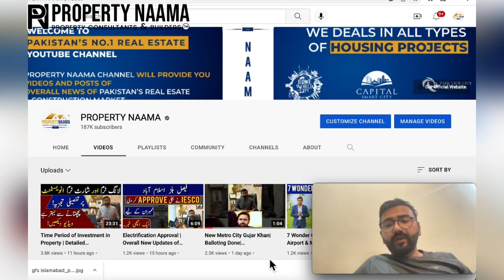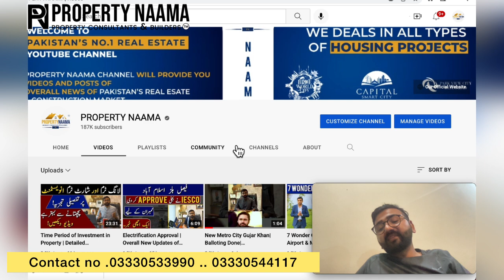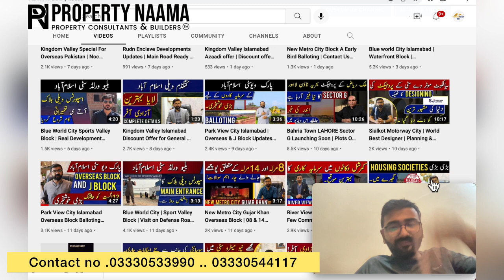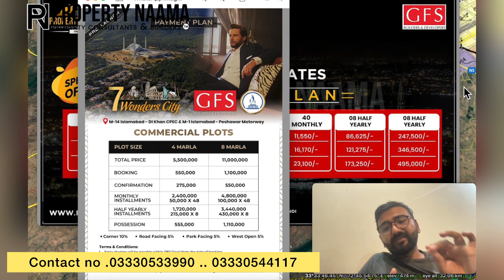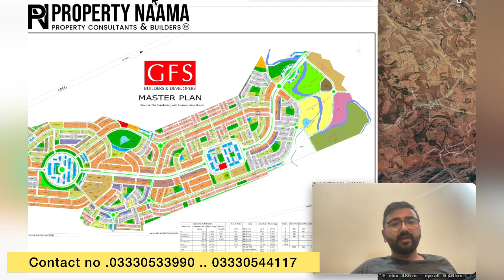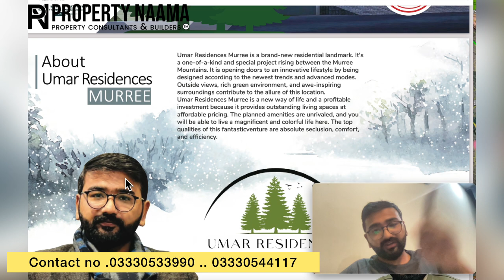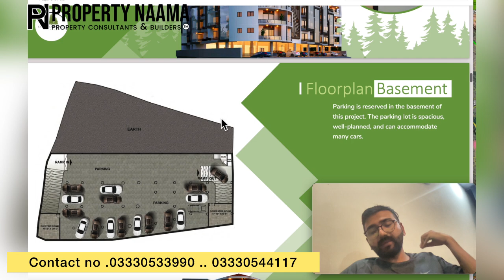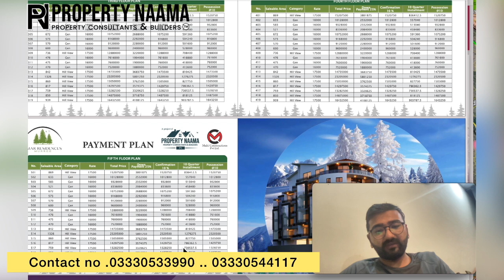7 Wonders City islamabad | Location & Distance Info 1st Time by M Ismail | CPEC & City Area Distance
After the successful venture in Karachi, GFS Developers is bringing something exceptional for the residents of Islamabad. They are launching 7 Wonders City Islamabad at the prime location of this beautiful city. It’s a high-standard housing project for the people and offers lucrative investment chances to the investors. Also, Providing everyone with the lowest prices but fully facilitated properties, 7 Wonders is a wonderful addition to the land of Islamabad.

For Investment Consultancy 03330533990 | 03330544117
Property Naama Sialkot Wazirabad Rd, near Sialkot - Lahore Motorway, interchange, Sialkot Motorway city site, Punjab 51040